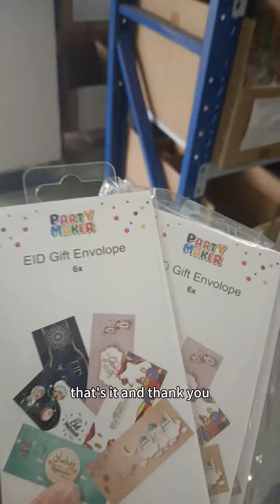factory introduction(4)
Do you know how many warehouses we have?partymaker